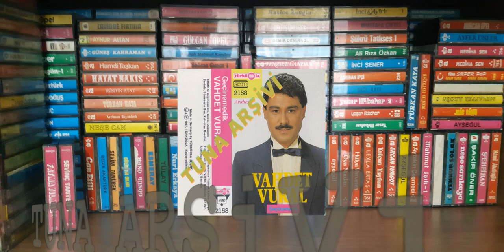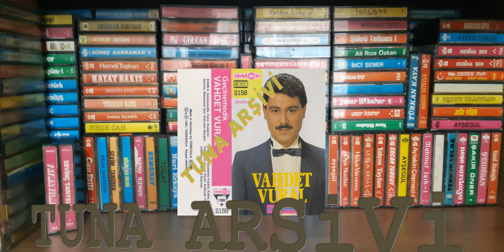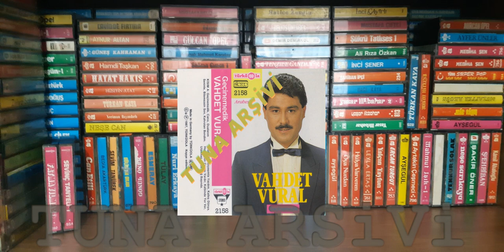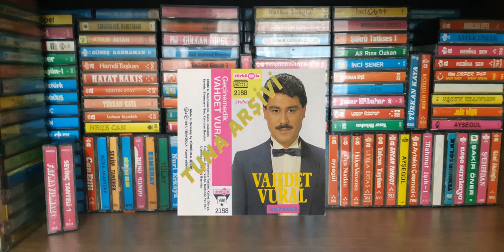Vahdet Vural-Kahrolan Bendim (Türküola 2158) Kasetten Rip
Bu kanalda yayınlanan MP3, Track, Albümler ve Albüm kapakları tanıtım amaçlıdır, indirmek çoğaltmak Kanalımızın sorumluluğunda değildir, bu yasal bir uyarıdır.
İyi dinlemeler..